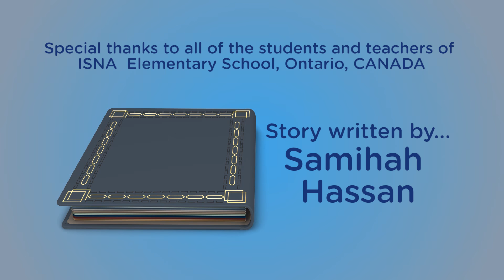Ramadan Stories | Only on Muslim Kids TV | Written by Muslim Kids Around the World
Stories written by Muslim kids - their experiences, celebrations and struggles in Ramadan.